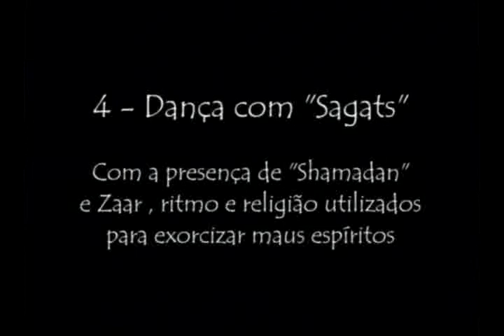raqs al sagat - dança com snuges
Dança Folclórica c/ Sagats ou Snuges, depois a presença do shamadan (Candelabro)e do ritmo do Zaar (ritmo de transe/Sufi, utilizado para afastar maus espíritos).
Parte do Show "Ahlam", realizado no Clube Monte Líbano, São Paulo, Novembro de 2008, show dirigido e Coreografado por Naima Yazbek.
Dançarinas grupo Dança Oriental Monte Líbano e Grupo Almeh.